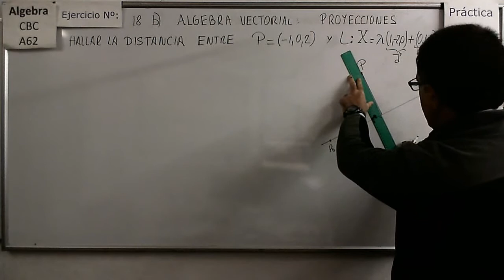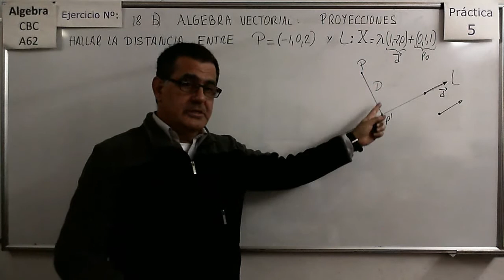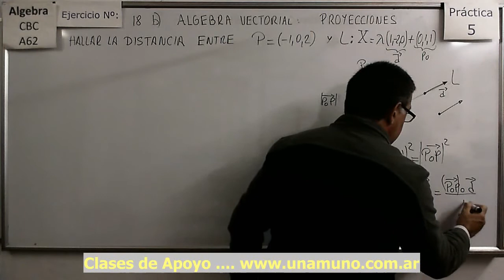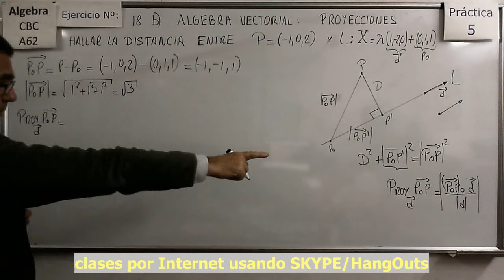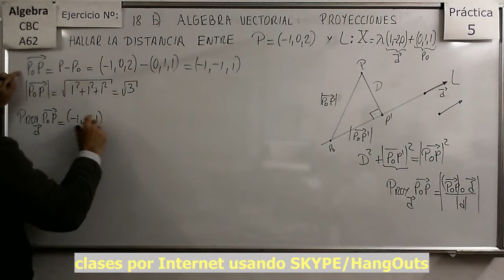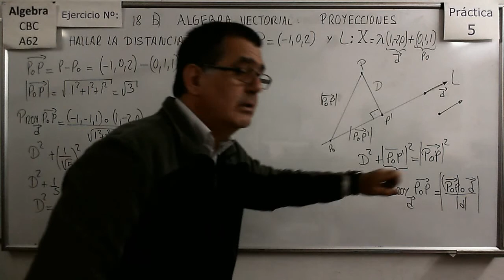Álgebra CBC A-62 Práctica 5 - Ejer 18b Cálculo de distancia entre punto y Recta en R3.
Explicación de cómo se calcula mediante proyecciones la distancia entre un punto y una recta en el espacio.

Álgebra CBC A-62 Práctica 5 - Ejer 18a Cálculo de distancia entre punto y Recta en R3.

Álgebra CBC A-62 Práctica 5 - Ejer 18c Cálculo de distancia entre punto y plano en R3.
Explicación de cómo se calcula mediante proyecciones la distancia entre un punto y un plano en R3

Álgebra CBC A-62 Práctica 5 - Ejer 18d Cálculo de distancia entre punto y plano en R3.

Álgebra CBC A-62 Práctica 5 - Ejer 18e Cálculo de distancia entre punto y plano en R3.
Explicación de cómo se calcula mediante proyecciones la distancia entre un punto y un plano definido por 2 rectas

Álgebra CBC A-62 Práctica 5 - Ejer 19a Cálculo de distancia entre dos rectas paralelas en R2.
Explicación de cómo se calcula mediante proyecciones la distancia entre dos rectas paralelas, sirve para R2 o R3.

Álgebra CBC A-62 Práctica 5 - Ejer 19b Cálculo de distancia entre una recta y un plano paralelo en R3.
Explicación de cómo se calcula mediante proyecciones la distancia entre un plano y una recta paralela al plano en R3.

Explicación de cómo se calcula mediante proyecciones la distancia entre dos planos que son paralelos en R3.

Álgebra CBC A-62 Práctica 5 - Ejer 19d Cálculo de distancia entre dos rectas (no paralelas entre si) en R3.

Álgebra CBC A-62 Práctica 5 - Ejer 20ab Hallar la ecuación de planos y rectas en base a distancias en R3.
Ejemplos de cómo hallar las ecuaciones de Rectas y Planos definidos por distancias a otras rectas o planos en R3.